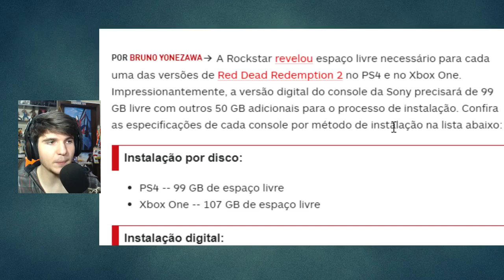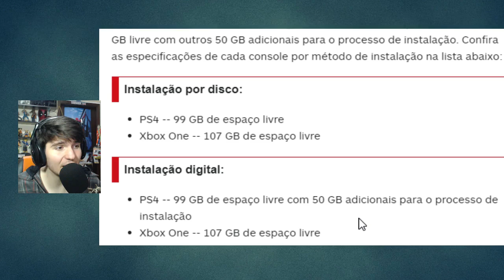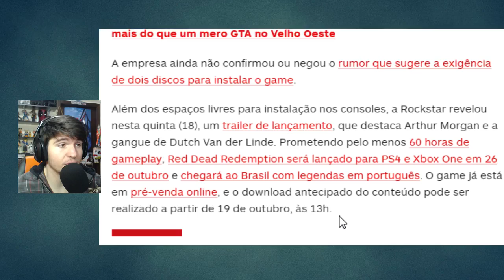QUEM TEM PS4 SE FERROU COM RED DEAD 2 ! DIGITAL GIGANTE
Baixe Grátis o ONEFOOTBALL para ANDROID e IOS!!